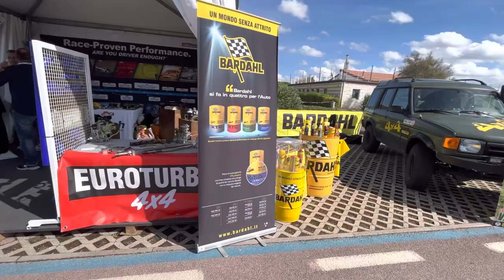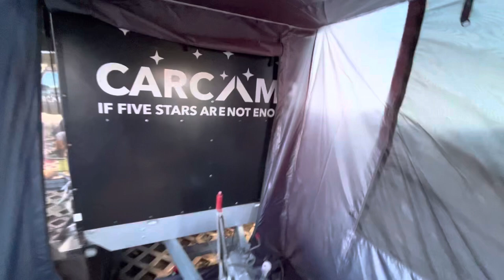FIERA INTERNAZIONALE FUORISTRADA 4x4 2022/ Tante NOVITÀ per il nostro LAND ROVER DISCOVERY 3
Oggi siamo andati al FIF Fiera Internazionale Fuoristrada a Viareggio
Abbiamo trovato tantissime novità e delle grandi idee per i nostri viaggi

Conosciuto  tante aziende con la quale abbiamo chiaccherato di progetti futuri .
Ringraziamo tutti gli espositori per la collaborazione e la gentilezza che hanno avuto nei nostri confronti .

Un ringraziamento speciale va anche a tutti voi che ci avete fermato per una foto e per fare qualche chiacchera . Ci fa sempre molto piacere questa cosa .